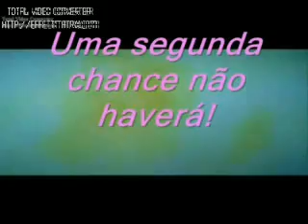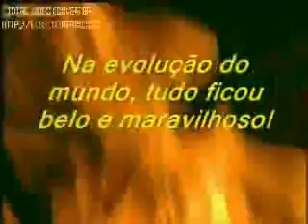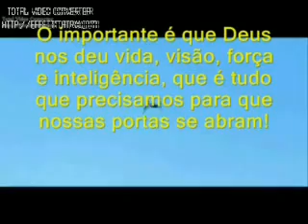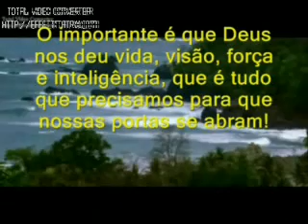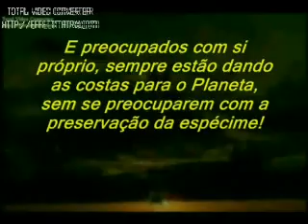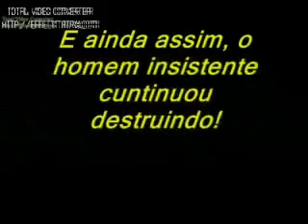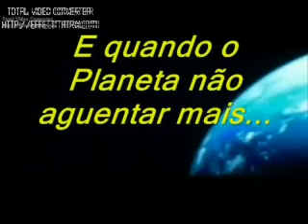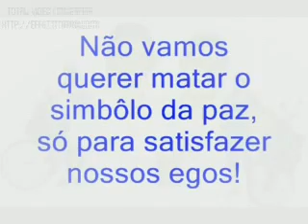Uma segunda chance não haverá (Completo)(I.A.A.D.P.)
Refere-se ao nosso Planeta!